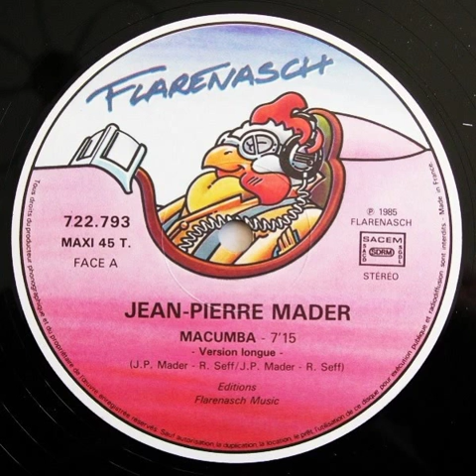Jean-Pierre Mader - Macumba (12'' Version Longue)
Label: Flarenasch
Format: Vinyl, 12", 45 RPM, Maxi-Single
Country: France
Released: 1985

Producer – Richard Seff
Sleeve – Docteur Faust
Written-By – J.P. Mader*, R. Seff*